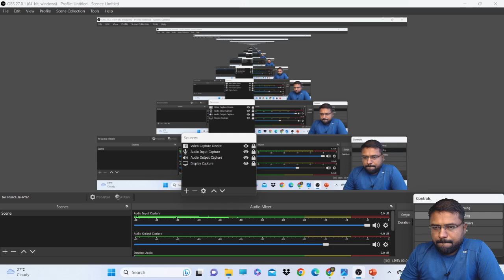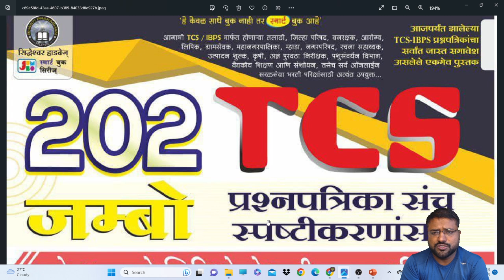SRPF update || Exam declare || imp lecture || kasa asel pepar || 90+ need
*♦️महाराष्ट्र पोलीस भरती,जिल्हा परिषद भरती,तलाठी भरती आरोग्य सेवक भरती उपयुक्त♦️*

*♦️पंचायत राज संपूर्ण मेरिट प्रश्न अतिशय महत्वाचे १०० प्रश्न*♦️